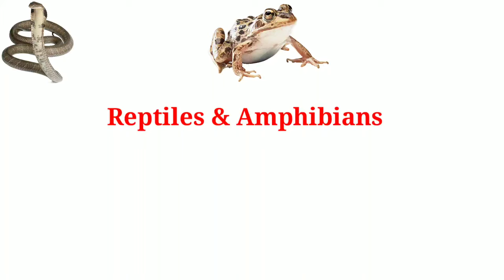Reptiles & Amphibians In English With Pictures | Easy english learning process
Reptiles & Amphibians

Snake
Toad
Tadpole
Frog
Crocodile
Lizard
Salmahder
Tortoise
Turtle
Terrapin
Aligator
Lguana
Gecko
Newt
Gharial
Chameleon
Komado dragon
Caiman
Slo worm